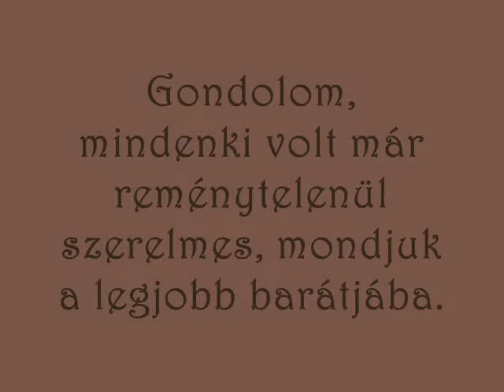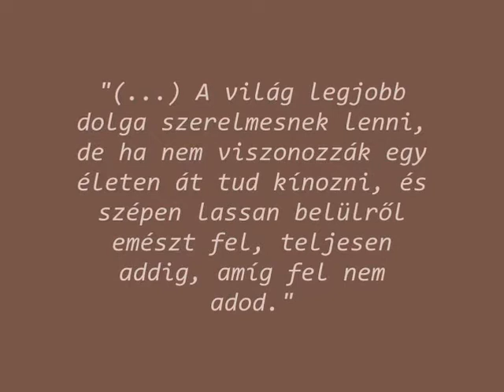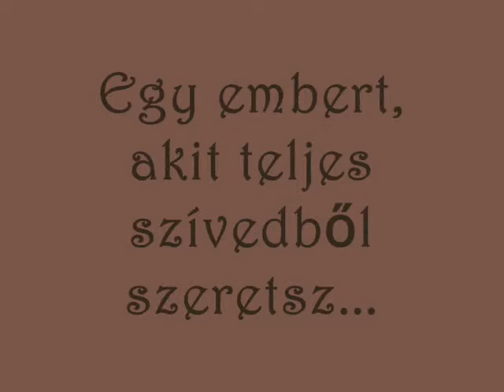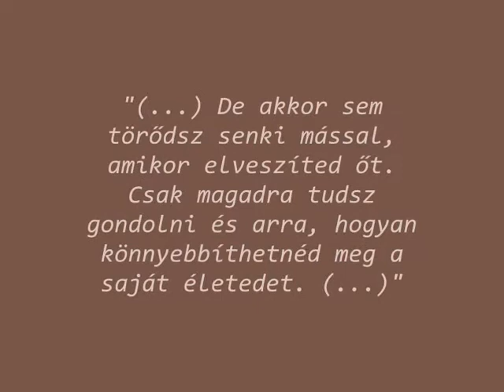Wrapped around your finger - Trailer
It is for a fanfiction about Ashton Irwin.